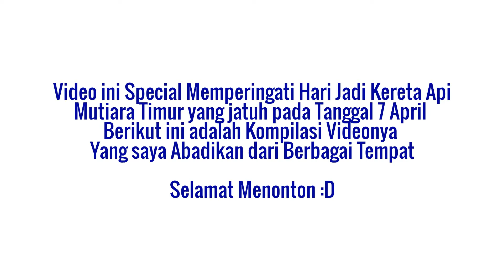Kompilasi Hunting Video Kereta Api Mutiara Timur (Surabaya Gubeng - Banyuwangi)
Kereta Api Mutiara Timur adalah Kereta Api Relasi Surabaya Gubeng Sampai Banyuwangi Baru Merupakan Kereta Kelas Campuran Bisnis dan Eksekutif. Dalam Sehari ada 2 kali perjalan baik dari Surabaya maupun Banyuwangi Yang di tarik bervariasi Loko mulai CC 201, CC 203 dan
CC 206. Untuk Kereta Kode Dipo BW. Upload ini Special Untuk Memperingati hari jadi KA Mutiara Timur yang berulang tahun tanggal 7 April

Video Kompilasi Kereta Api dari berbagai tempat yang saya kunjungi. serta mereview beberapa kereta lintas Daop.

Silahkan Invite untuk melihat foto dan review tentang ka favorit kalian